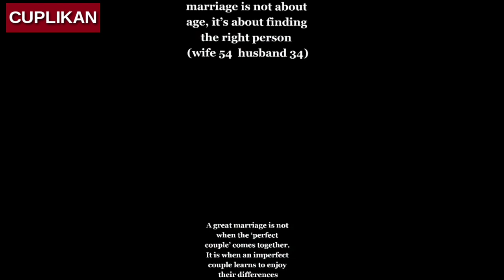RAHASIA NENEK ROKES NIKAHI BRONDONG | PRIA HIRUP NAFAS PASIEN COVID | PPKM AJANG PUNGLI? | 5_VIRAL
RAHASIA NENEK ROKES NIKAHI BRONDONG PREWEDDING VIRAL | PRIA HIRUP NAFAS PASIEN DIDUGA COVID | PPKM AJANG PUNGLI? | VAKSINASI TANPA VAKSIN | MANUSIA BERHATI MULIA,

merupakan konten viral bulan ini. Viral dengan informasi legit dan valid harus mengemuka agar masyarakat terhindar dari misinformasi.

NENEK 'ROKES' NIKAHI BRONDONG PREWEDDING VIRAL | PRIA HIRUP NAFAS PASIEN DIDUGA COVID | PPKM AJANG PUNGLI? | VAKSINASI TANPA VAKSIN | MANUSIA BERHATI MULIA, dengan informasi yang valid dan sahi akan mengedukasi masyarakat dengan tepat dan efektif, juga agar terhindar dari berita-berita hoax dan bohong.

Silahkan tulis di kolom komentar, karena apa saja masukan teman² berharga emas buat kami.

Wanita 54 Tahun Nikahi Brondong 20 Tahun Lebih Muda, Prewedding-nya Viral.
Seorang wanita jadi viral di TikTok setelah memperlihatkan video foto prewedding-nya. Wanita yang menamai akunnya sebagai 'NenekMainTikTok' tersebut bercerita akan menikah untuk yang ketiga kali. Jodohnya kali ini mengundang perhatian netizen karena berusia 20 tahun lebih muda. Mereka pun berpose bak pasangan muda dengan gaya 'kekinian'.
"Nenek-nenek prewed, demi menyenangkan calon suami, malu sebenarnya," tulis wanita bernama Itte tersebut dalam postingannya yang viral awal bulan ini.

Diketahui, pria tersebut adalah pakar terapi Saraf, Masudin. Video tersebut kemudian banyak dibagikan setelah kabar Masudin meninggal dunia.
Dalam video itu, tertulis keterangan:
“KH Sami’an. Detik detik virus covid nampak jelas, 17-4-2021 pukul 22.00 WIB…”

Isi vaksin tidak ditekan saat jarum disuntik ke lengan penerima.

Beredar sebuah video menampilkan seorang pria yang diduga melakukan aksi pungutan liar (pungli) terhadap penumpang bus.
Video tersebut dibagikan oleh akun Instagram @kamerapengawas, Kamis 15 Juli 2021.
Dalam video tersebut, terlihat seorang pria yang menawarkan penumpang yang tidak membawa tes antigen ntuk membayar Rp100 ribu.